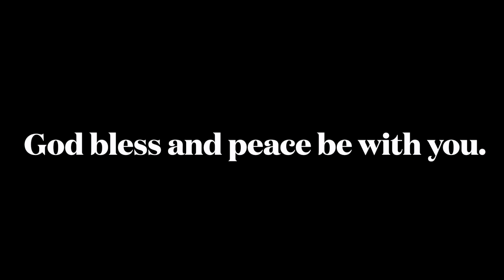Rosary in Latin: Luminous Mysteries